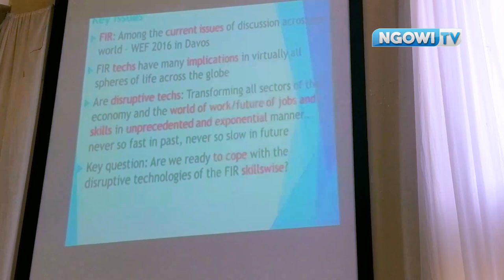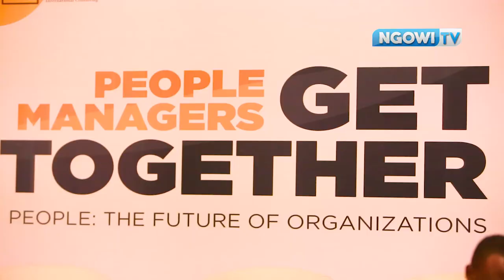(Ngowi TV) DEBATE ON FUTURE READY -SKILLS with EPVATE & FORTUNE INTERNATIONAL CONSULTING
The Panel Debating on Future Ready -Skills, during EPVATE & FORTUNE  INTERNATIONAL CONSULTING GET TOGETHER, held on I4 October 09, Dr es Salaam, Tanzania